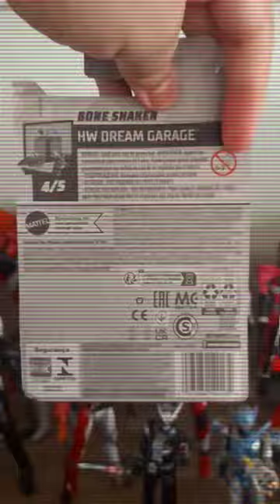Hot Wheels Bone Shaker (error)